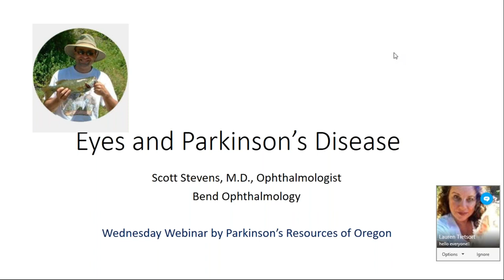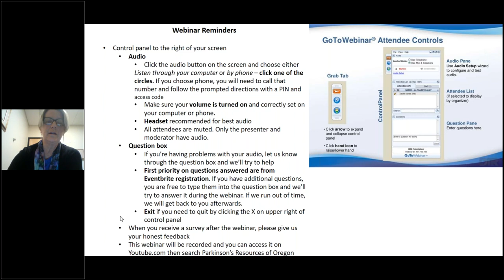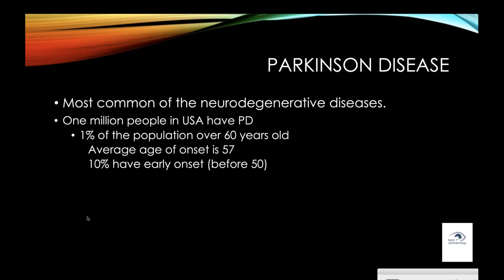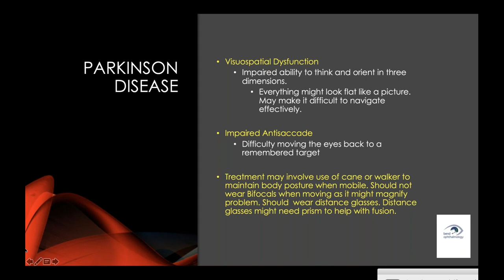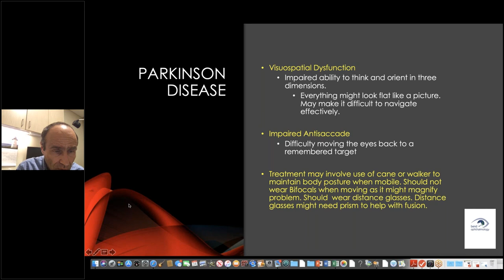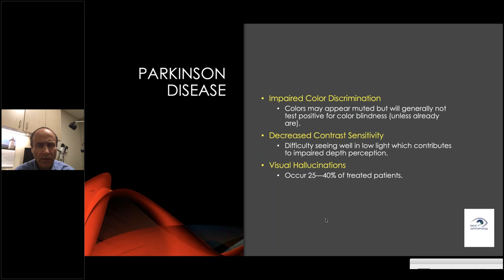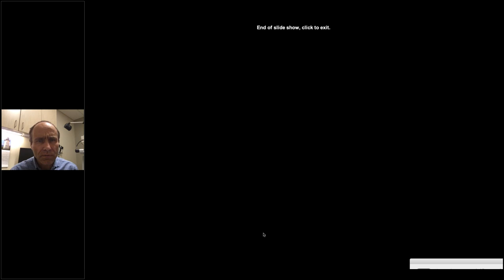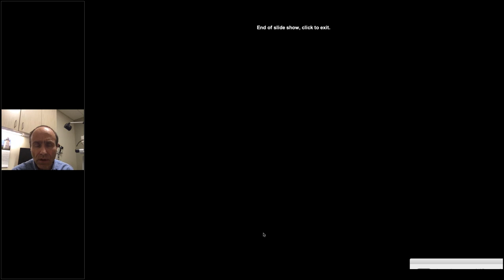PD and Eyes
Dr. Scott Stevens of Bend Opthamology shares information about how Parkinson's disease can cause changes in vision and health of the eyes.